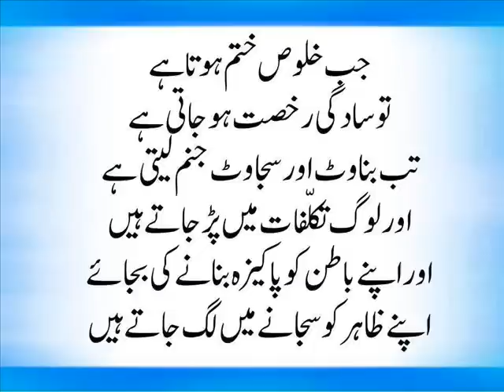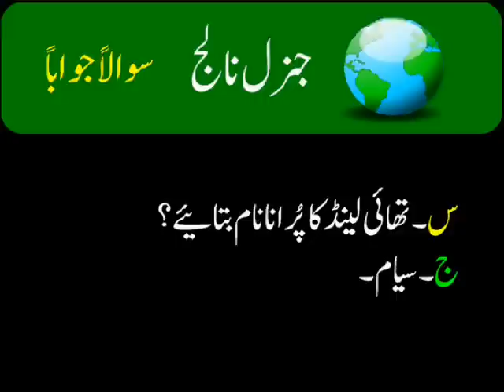General Knowledge Quiz in Urdu Videos series (Part-11)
This is third part of great general knowledge in Urdu language. These knowledge ful videos are simply designed for the  students who are reading in primary and secondary classes, videos are simple but they have fully filled with latest useful general knowledge in quiz pattern. Visit for such others videos at: